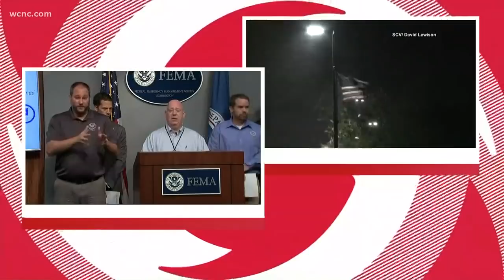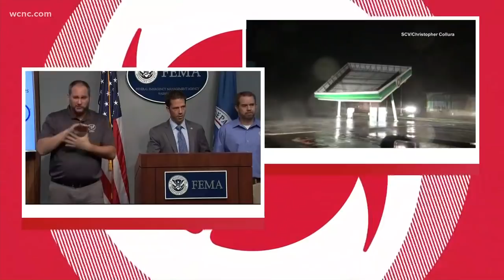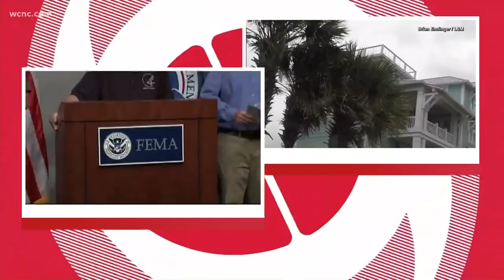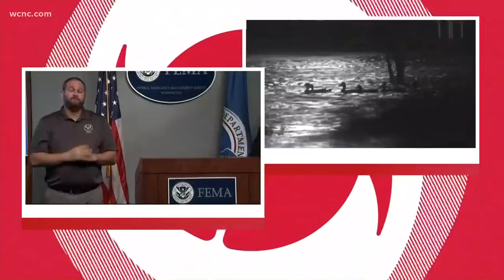FEMA: Officials ready to respond as Hurricane Florence damage begins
FEMA and other officials gave an update on emergency preparedness as Hurricane Florence begins